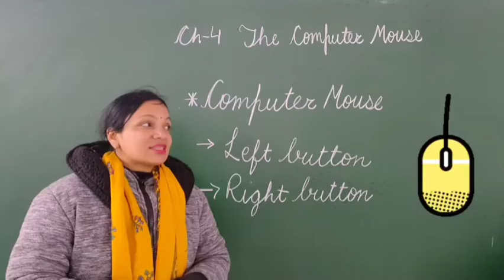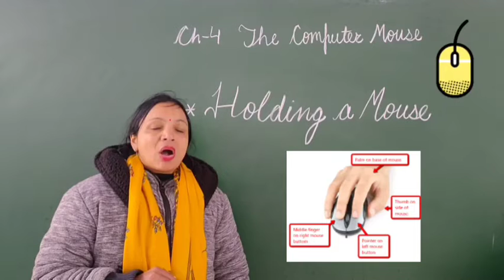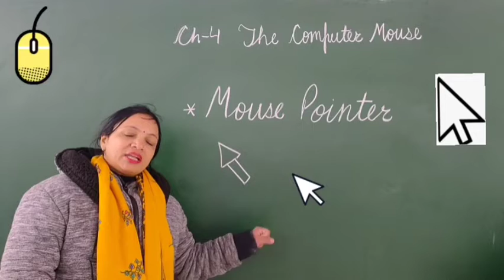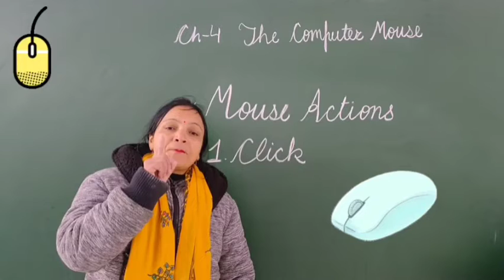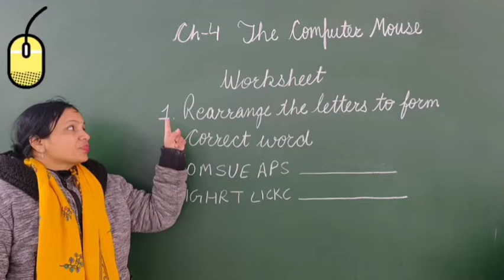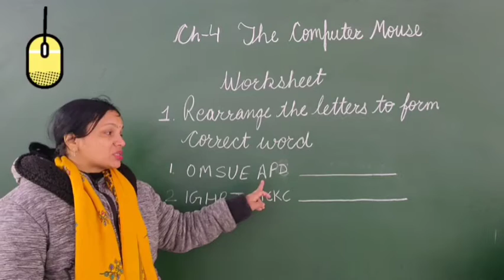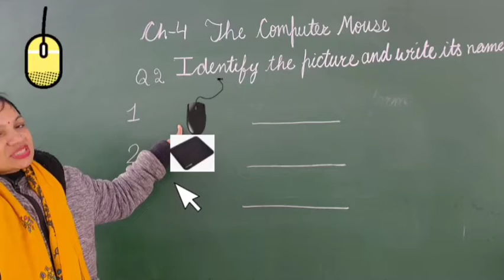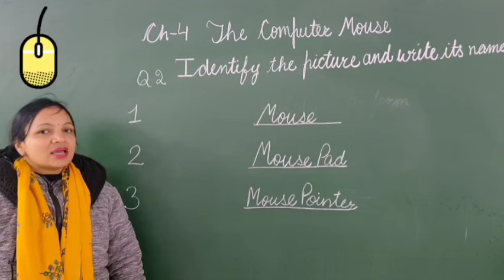Class 1 Computer Chapter 4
Worksheet (7.2.22)